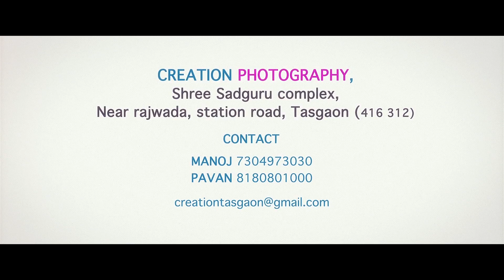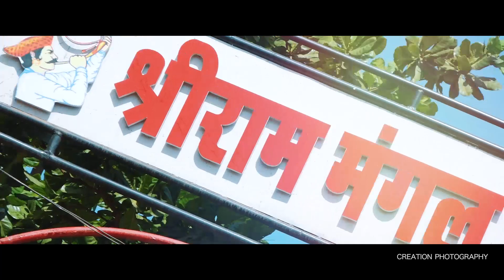Akshay & Shila Highlight 2019